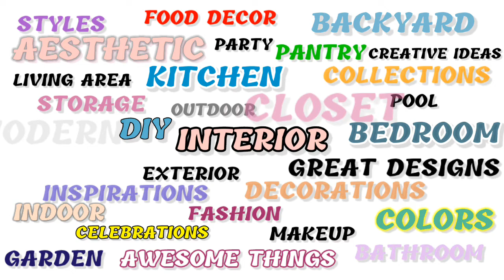95 Beautiful & Creative Nail Arts |Short Nails |Creative Ideas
95 Beautiful short nail art designs
Latest Uploads:
More about:
*BATHROOM
*BEDROOM
*KITCHEN
*LIVING AREA
*PANTRY
*LAUNDRY AREA AND UTILITY
*CLOSET